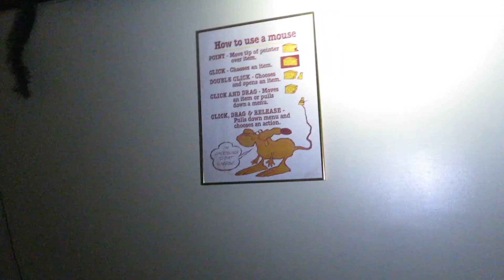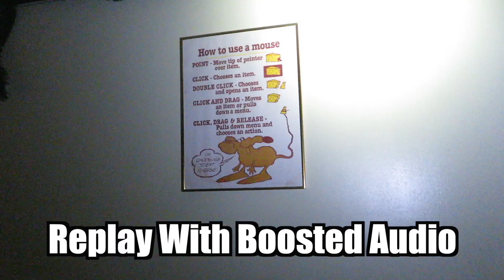Voices Scared Me Away - Exploring Abandoned Community Center/School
Nighttime in Gary, Indiana, exploring this abandoned school turned community center was going to plan... until hearing some odd distant voices.